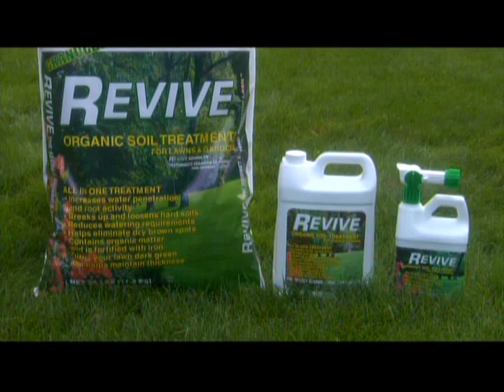Revive 2010 TV Ad - General info.wmv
2010 TV Ad for Revive Organic Soil Treatment.